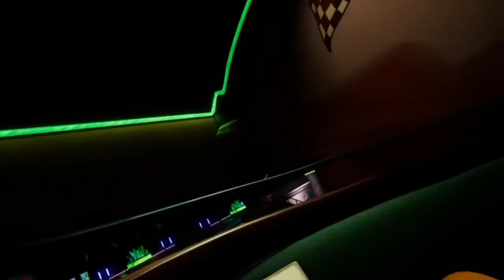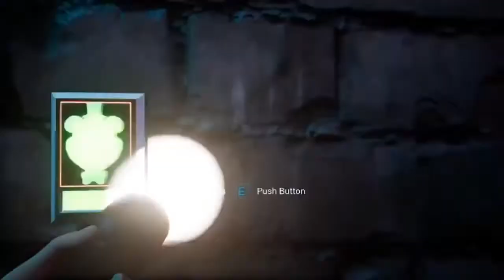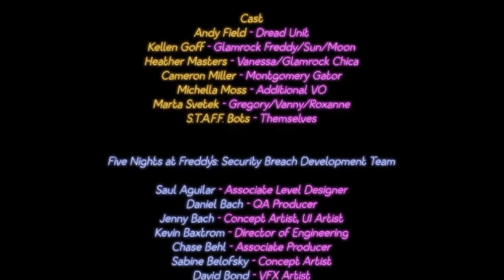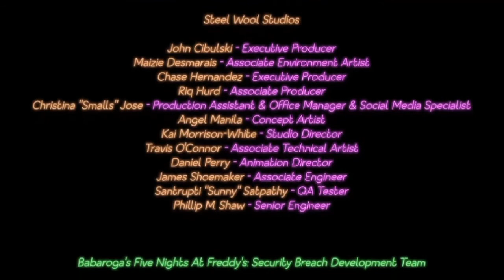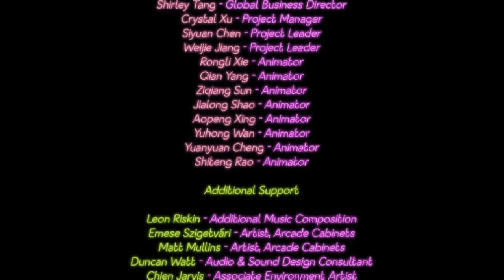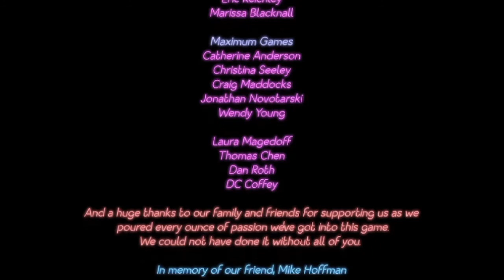five nights at Freddy's security breach Part#6